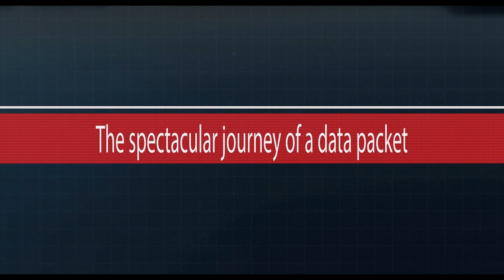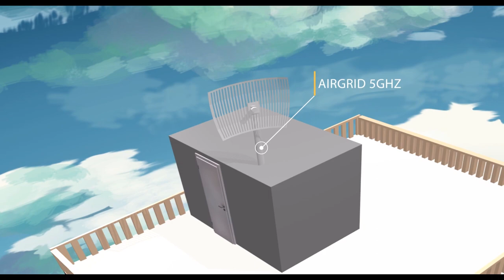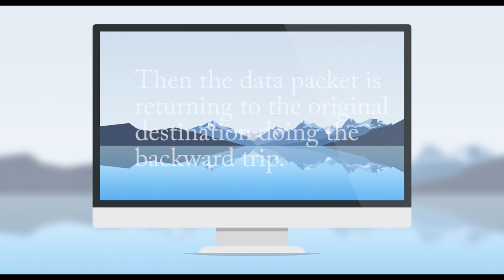Animation: The Spectacular Journey of a Data Packet - Dasygenis, Samaras, Pravinos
The Spectacular Journey of a Data Packet - Dasygenis, Samaras, Pravinos